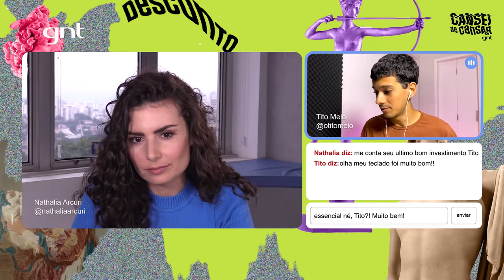Dicas de consumo: o que fazer para comprar algo de 500 reais, sem ter esse valor?🤔| Cansei de Cansar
O que você fazer para comprar algo um objeto de desejo de 500 reais... SEM TER 500 REAIS? kkkkk Quem vai dar dicas de consumo para você realizar o seu sonho de consumo de 500 reais dos convidados , mesmo sem ter esse valor na mão, é a expert em finanças Nathali Arcuti, do canal @MePoupeNaWeb

* "O Cansei de Cansar" é um spin off de "Sociedade do Cansaço", no ar na TV.  A série está fazendo tanto sucesso, que a gente resolveu fazer alguns experimentos relacionados aos temas dos episódios, exclusivamente para o nosso Youtube! Toda quarta, às 21h, aquecendo para o episódio na TV,no ar às 23h30.